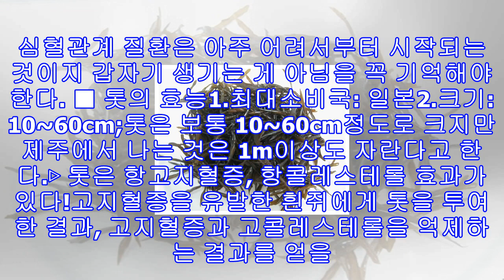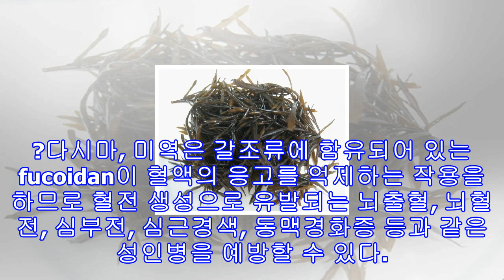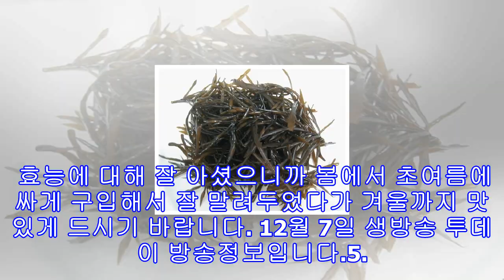'생방송 투데이' 진도 대마도 톳의 효능 대마도 좌충우돌 막둥이 부부 김이 아내 이정윤